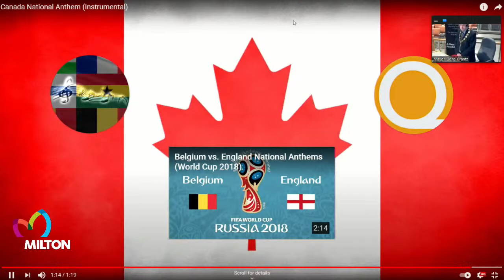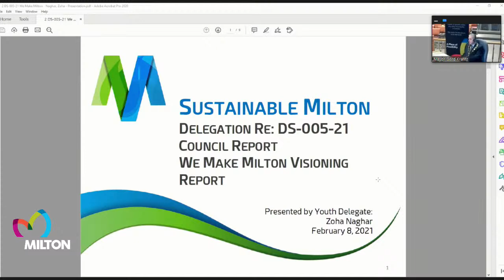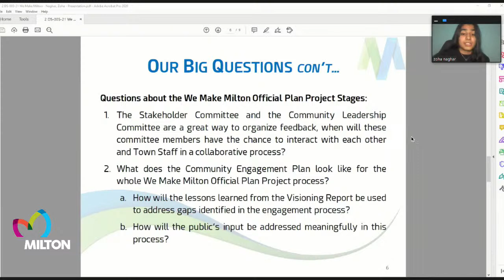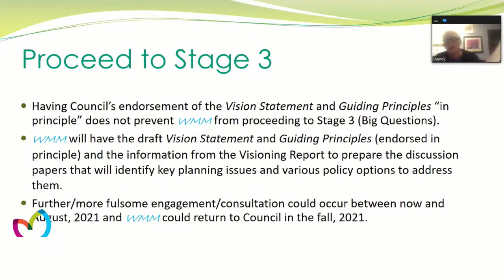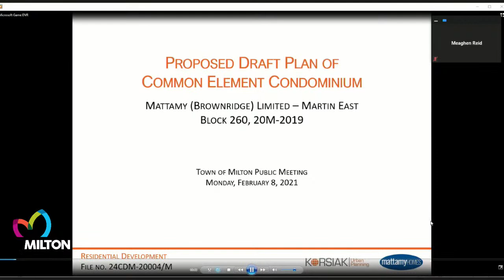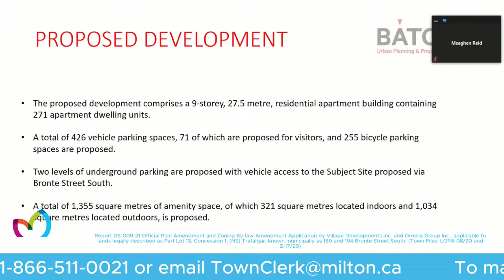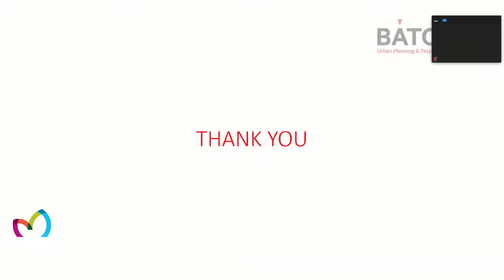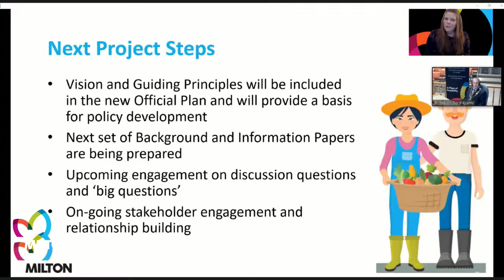Milton Town Council Meeting - 02, 08, 2021